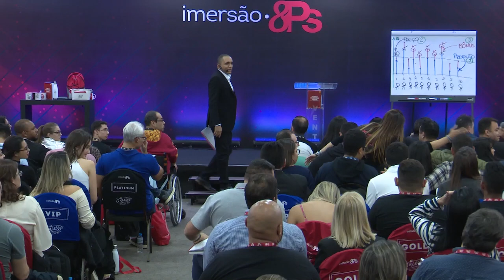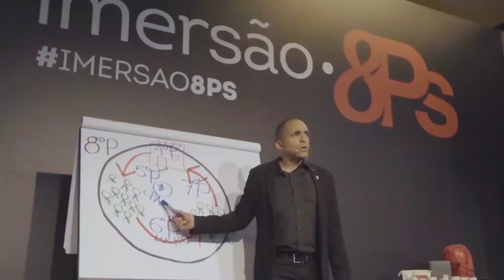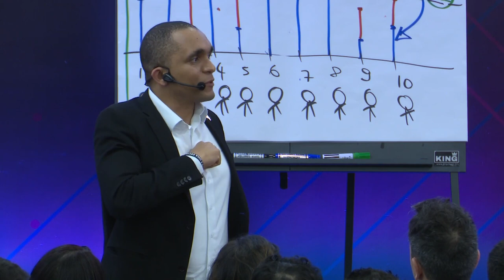COMO DIFERENCIAR O SEU NEGÓCIO? | Conrado Adolpho